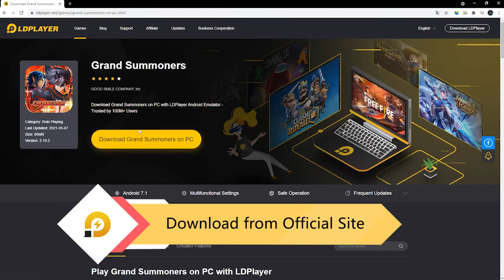Play Grand Summoners ON PC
In this video I will show you how to play  on a pc, on the best android emulator LDPlayer
🛑BEST MOBILE GAMES:

GRAND SUMMONERS pc download,
GRAND SUMMONERS pc 90 fps,
GRAND SUMMONERS pc 2gb ram,
how to play GRAND SUMMONERS on pc windows and mac,
how to play GRAND SUMMONERS on pc using keyboard and mouse,
how to play GRAND SUMMONERS on pc with controller,
how to play GRAND SUMMONERS on pc using  joystick,
how to play GRAND SUMMONERS on pc with keyboard and mouse,
how to play GRAND SUMMONERS in pc ldplayer,
how to play GRAND SUMMONERS on pc ldplayer,
how to play GRAND SUMMONERS on pc with ldplayer,
how to play GRAND SUMMONERS with ldplayer,